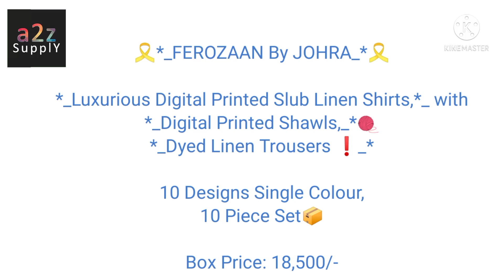🎗*_FEROZAAN By JOHRA_*🎗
*_Luxurious Digital Printed Slub Linen Shirts,*_ with
*_Digital Printed Shawls,_*🧶
*_Dyed Linen Trousers ❗️_*

10 Designs Single Colour,
10 Piece Set📦